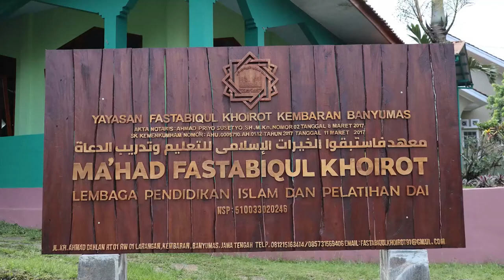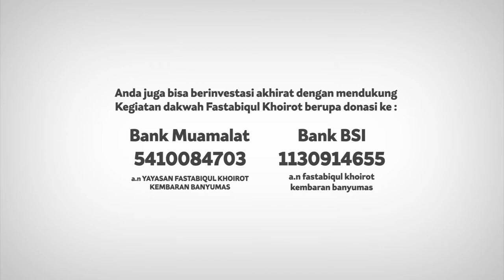MA'HAD PENDIDIKAN ISLAM & PELATIHAN DA'I FASTABIQUL KHOIROT MENGUCAPKAN SELAMAT IDUL FITRI 1443 H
DONASI INFAK KEGIATAN KAMI :
Bank Muamallat Rek 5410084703 a.n Yayasan Fastabiqul Khoirot Kembaran Banyumas
Bank BSI Rek 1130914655 a.n Yayasan Fastabiqul Khoirot Kembaran Banyumas
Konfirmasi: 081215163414